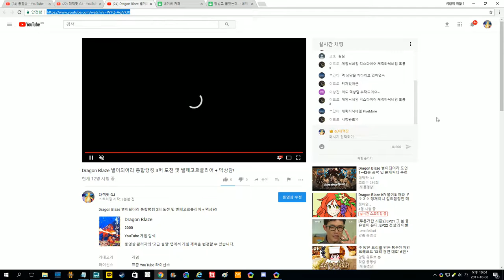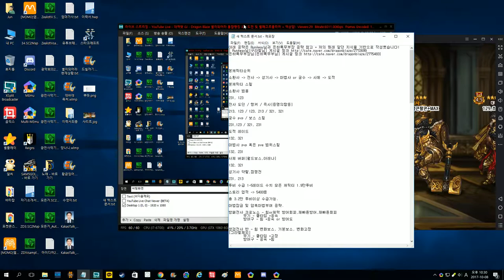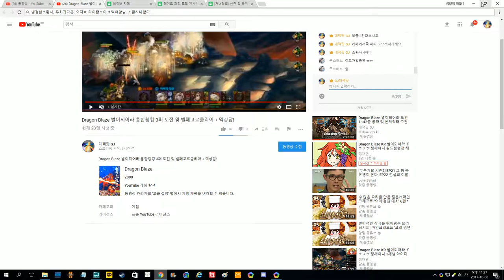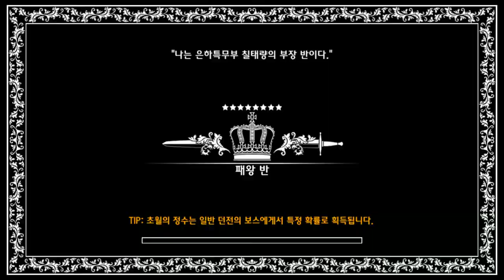Dragon Blaze 별이되어라 벨페고르 클리어! 및 에레보스 뚜씨뚜씨 + 덱상담 및 나메 중간층 등반기~ Full Version[대잭팟 게임실황]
Dragon Blaze 별이되어라 벨페고르 클리어! 및 에레보스 뚜씨뚜씨 + 덱상담 및 나메 중간층 등반기~[대잭팟 게임실황]